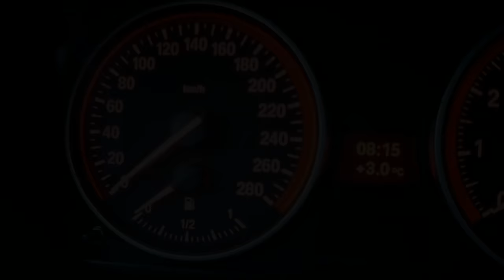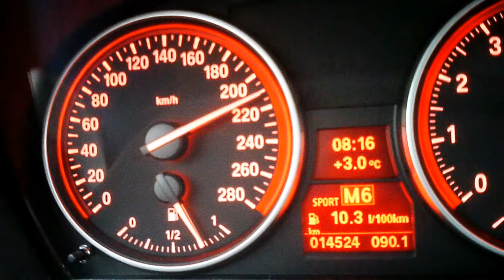BMW 335i Cabrio (306 HP) 0-200 km/h full acceleration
Testing acceleration of a BMW 335i Cabrio. Road is a little slick through fog, micro is clipped to the rear number plate. Exhaust is standard, because it was a rental car.
Ich probiere mal aus, wie gut der BMW 335i Cabrio beschleunigt. Die Straße ist feucht, so dass nicht der volle Grip vorhanden ist. Das Mikrofon habe ich für diese Aufnahme am hinteren Nummernschild festgeklemmt. Der Auspuff ist der ganz normale ab Werk, da es sich um einen Mietwagen handelte.